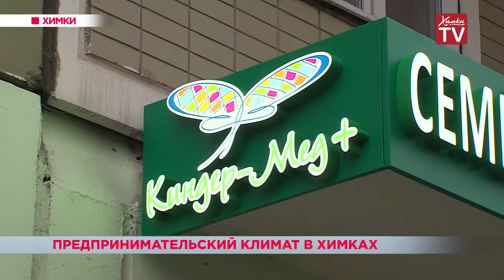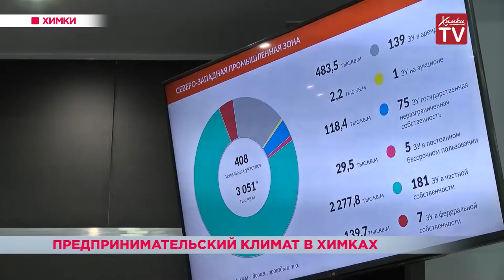Предпринимательский климат в Химках. 20.11.18